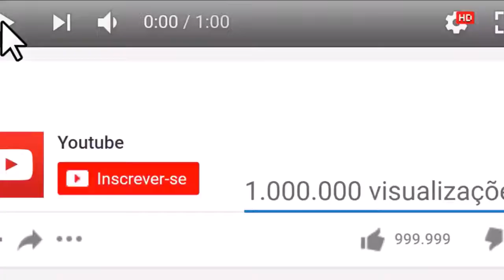SUCO PARA DORES NAS ARTICULAÇÕES TRATA ARTRITE,ARTROSE,TENDINITE, OSTEOARTRITE E BURSITE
A dor articular se apresenta em qualquer articulação e a qualquer momento.

Ela pode ser sentida nos joelhos, cotovelos, pulsos, ombros e nas costas, mas também pode ser na forma de espasmos musculares.

Estas dores podem ser um sintoma de lesões ou diferentes condições articulares, como: